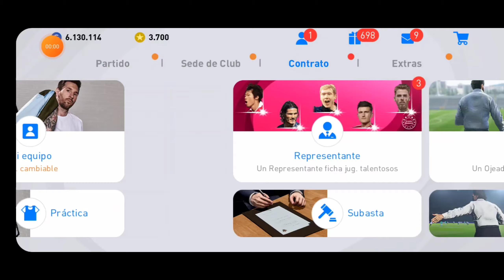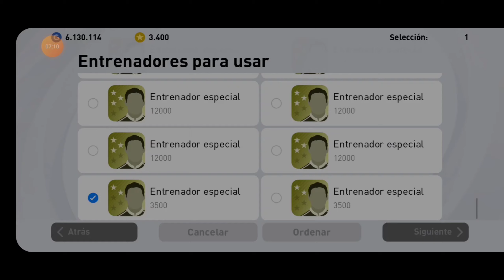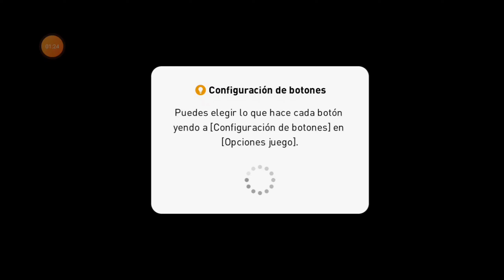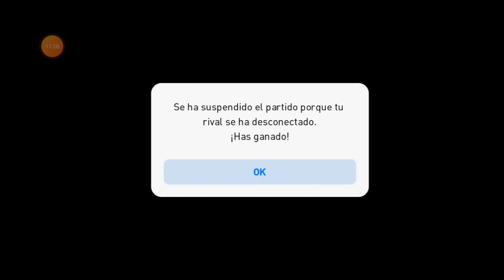A por ERIKSEN y Paver en los POTW de Naciones en pes 2021 mobile🔥😍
En este vídeo vamos hacer pack opening en los POTW de las naciones para sacar los mejores jugadores para mi, si eres nuevo te invito a suscribirte, dale like y comentar
No te olvides de seguirme todas mis redes sociales para estar en contacto más directos e interactuar con todos y no te olvides que hay un sorteo de una cuenta super top para que tenga una para este pes 2021 mobile